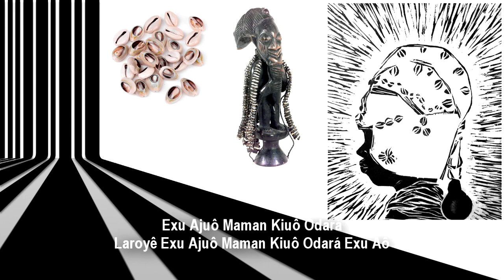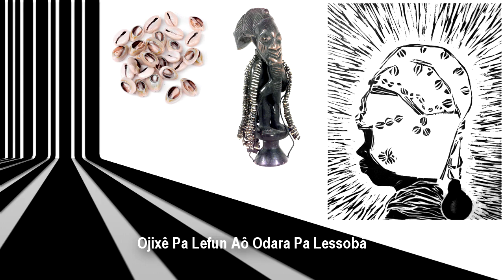42 Exu Ajuô Maman Odara Lo Xorô Ojipalefun Alaketu